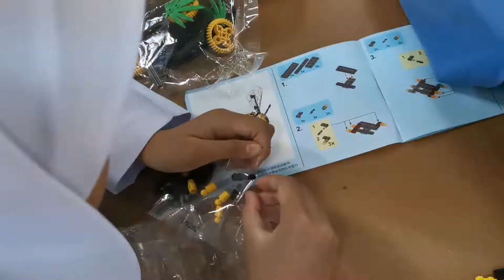Projek STEM : Membina robot lebah Bumblebee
Mempelajari ilmu robotik dan coding sebagai persediaan masa hadapan